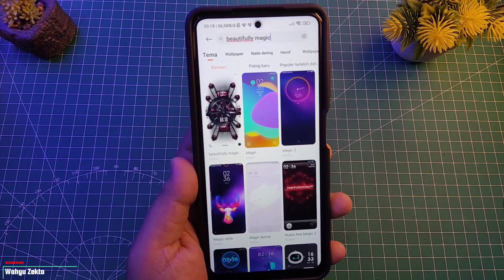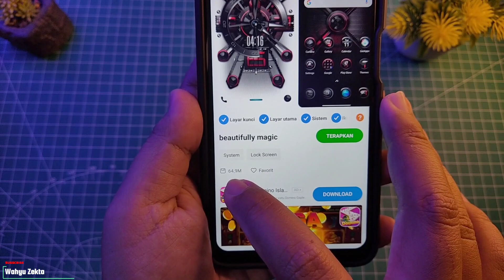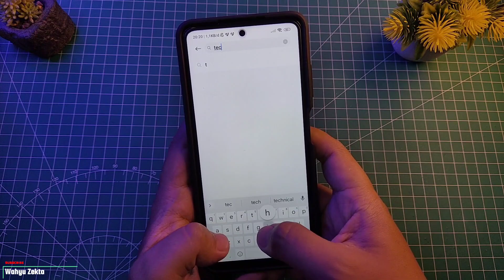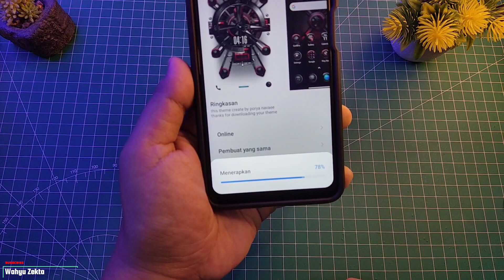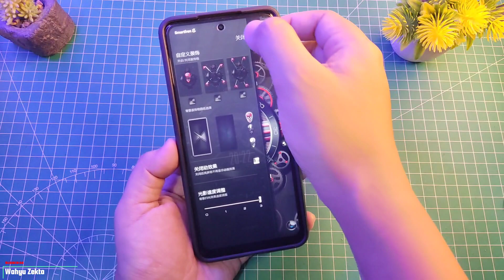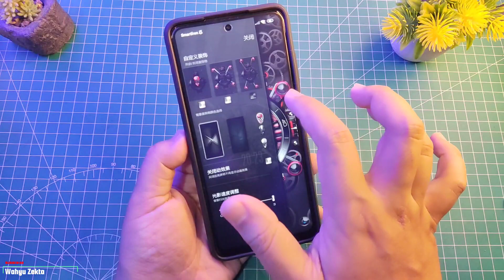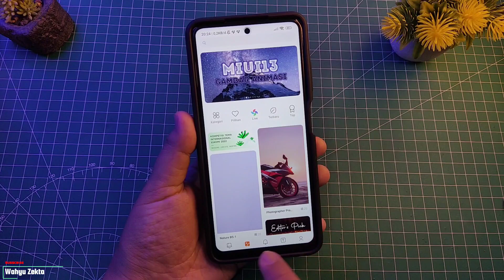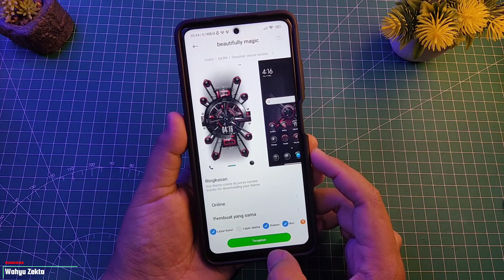TEMA FAVORIT SAYA! BISA DI SIMAK YA.. CARA PASANG DAN DOWNLOADNYA.. BEAUTIFULLY MAGIC & TECH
Video kali ini saya share tema favorit yang saya pake karena banyak sekali yang bertanya cara dapatkannya ini bisa di semua device xiaomi Selengkapnya Yuk Langsung Ke videonya..

TUTORIAL UNLOCK GPU SETTING TERBARU :
Cara fix tidak bisa aktifkan Debuging usb kemanan :

Produk yang pernah saya pake :
Gabung Grup Telegram Wahyu Zekta Tutorial
abung Grup Telegram ( Samsung Galaxy A52s 5G )
Gabung Grup Telegram ( Redmi Note Series )